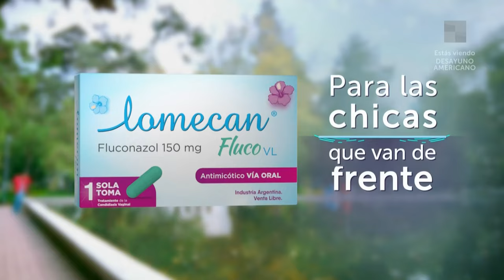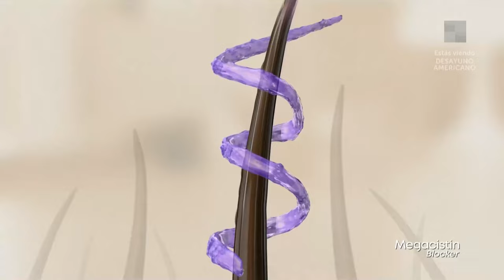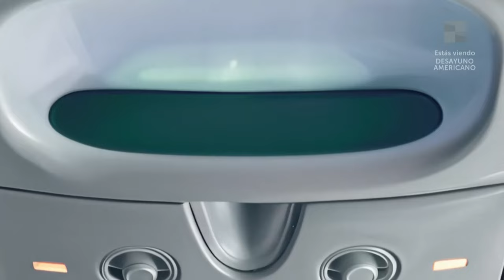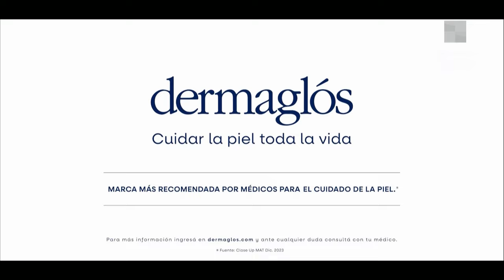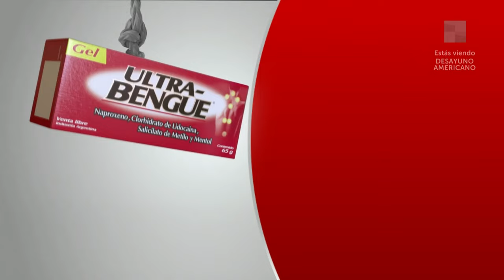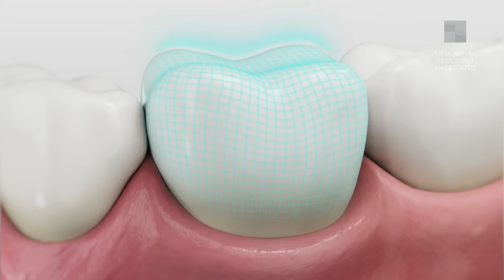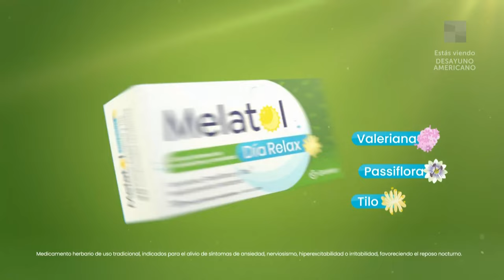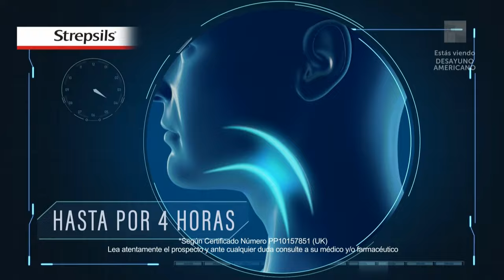Búsqueda de Loan + Habló el gobernador de Corrientes DesayunoAmericano | Programa (24/06/2024)